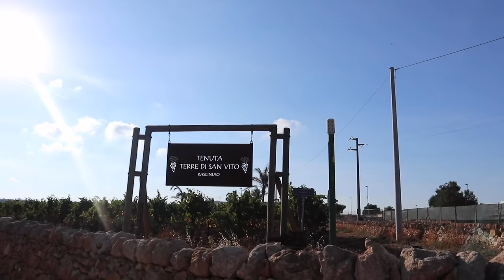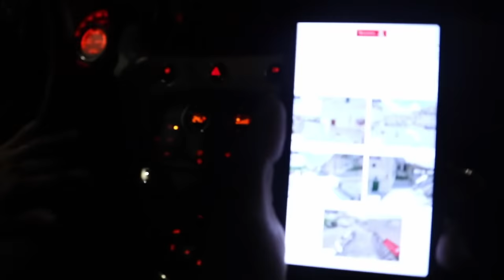South Italy Dream Vacay! ❤️ Puglia + Matera | Anna Victoria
Hi babes!! Here is Part 2 of our Europe/Italy travels last September! This is one of my favorite vlogs in a while because EVERYWHERE we went was absolutely GORGEOUS and I'm so happy to get to share it with you all. I hope one day you can visit too! ❤️

I am doing a giveaway with this vlog, I've been wanting to do this for a while, but I am giving away a TON of makeup and skincare I have been gifted that I don't have enough years in my life to use up on my own 😅... so why not share it with you girls?!

Four winners will be chosen:
2. Two girls (new subscriber or not) who comments their fav part of the vlog on YouTube

To enter:
3. That's it! The winners will be announced on Wednesday!

Hope you girls enjoy this vlog!! ☺️☺️